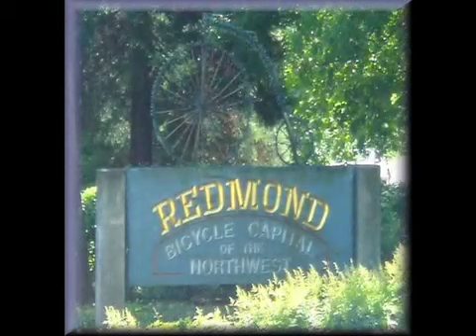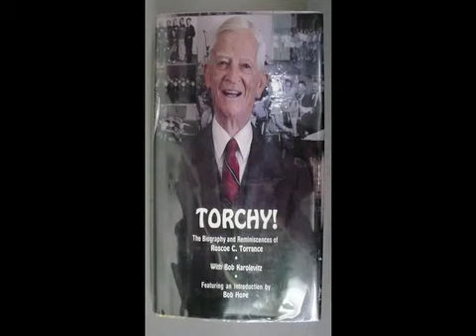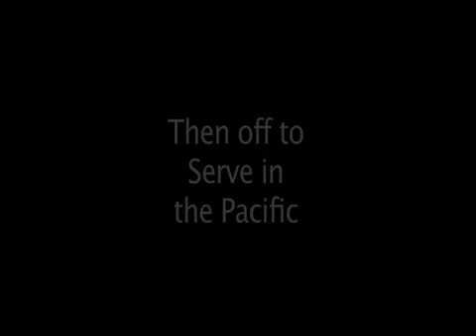Ward Martin interview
Ward Martin Video Biography interview, directed by RJ McHatton of Inventive Productions